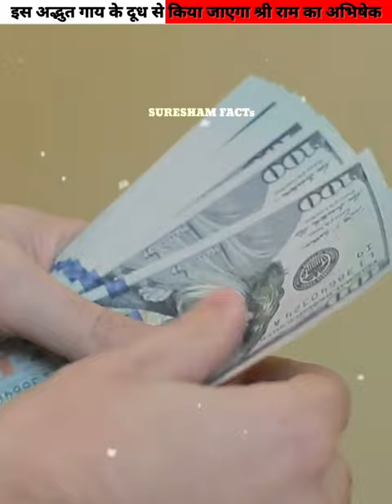इस गाय के दूध से होगा श्री राम की मूर्ति का अभिषेक 🚩 Kamdhenu Gaay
Shree krishna video shiv mahadev video
makakaal  the divine tales of krishna ❤🕉,geeta saar,geeta shorts video, viral short video, viral video on YouTube teaching life Rules and methods and research about Sanatan dharm etc.

Lord shiva Status, Shorts ,YouTube Shorts Video, Mahadev Mahabharat  Mahakaal Status
Factogram Suresham facts Viral facts

IN THIS CHANNEL WE PROVIDES BEST KNOWLEDGE SHORTS VIDEO ABOUT KRISHNA SECRETS AND LORD SHIVA LORD BRAHMA AND LORD VISHNU SECRETS.

LIFE RULES AND LORD SHIVA LORD BRAHMA

LIFE CHANGEIN KRISHNA TEACHES

Bhagawad Gita is the knowledge given by Shri
Krishna about Life or religion in the middle
of Mahabharat to Arjuna, When Arjuna was
Confused whether it is Right to Fight against his
own Relatives.
The knowledge of Gita is relevant to today's era
also, by Implementing it in our life we can know
about the essence of their existence and how
they should lead their lives.
Every Human being should read Bhagawad
Gita, because it can help Humans to succeed
in Life whether it is related to the Career or
Relationships with loved ones or with Relatives.
Gita Updesh is the essence of life by which
a Human being can succeed in career, livea
peaceful life and manage relations happily.
In this Channel we are Uploading the Geeta

Updesh by Krishna which can be classified like
these:

BEST KNOWLEDGE SHORTS VIDEO CHANNEL...

THANKS 😊...